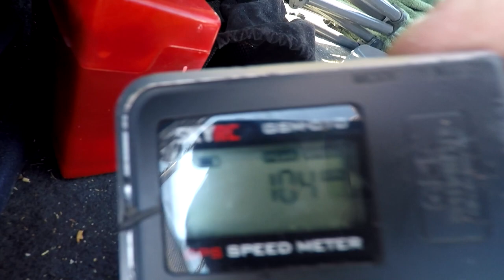Traxxas Bandit| 3s speed run 126km